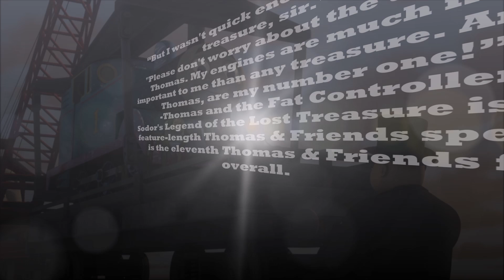Thomas' Branchline Theme (CGI Version) Part 2 Poor Thomas!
“But I wasn't quick enough to save the treasure, sir."
"Please don't worry about the treasure, Thomas. My engines are much more important to me than any treasure. And you, Thomas, are my number one!”
― Thomas and the Fat Controller
Sodor's Legend of the Lost Treasure is a 2015 feature-length Thomas & Friends special. It is the eleventh Thomas & Friends film overall.

Here's a link to Thomas' Theme (Thomas & Friends Season 1 Reorchestrated) 18th June 2023 in this video:

0:08 Poor Thomas!
0:48 Cheer Up, Thomas!

Later that morning, the police catch Sailor John and arrest him. Thomas is lifted onto a flatbed by Rocky and upon seeing the Fat Controller, thinking he would be cross with him again and worried he would not believe him like what happened last time due to past mishaps. Thomas tries to apologize, but the Fat Controller says there's nothing to be sorry about and tells him that he is proud of him for being a hero by trying to stop Sailor John and that Ryan had already explained everything to him (including the pirate ship, the treasure, Sailor John's heist on the treasure, and the incident with the dynamite). Thomas is still upset that the treasure is lost, but the Fat Controller is not concerned about that, telling him his engines are much more important to him than any old treasure and that he is his number one engine. Thomas grins at this and his number is shown to be back now that all the dust has been washed off his tanks.